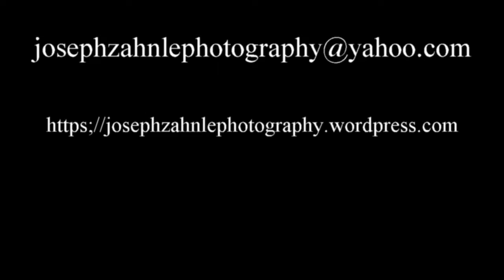Boise Blues Society Presents, Blues on the Banks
The Boise Blues Society presents, The Blues on the Banks Music Event in Caldwell Idaho. This slideshow has The Blues Directors, Jake Leg and the Headliner Studebaker John. The soundtrack is Sweet Mama Blues.